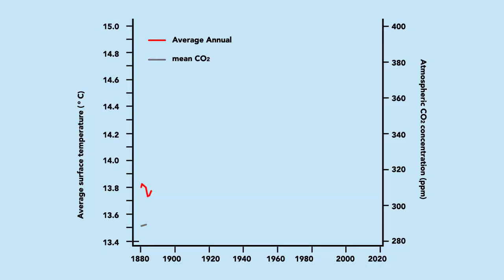Motion Graphics Final Project 2018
For my final project I reimagined a documentary from 1989 by James Burke called "After The Warming".  It was set in an imaginary 2050 after global warming has changed the world.  Well, that documentary is dated but I can imagine a reboot using the better data that we have today.